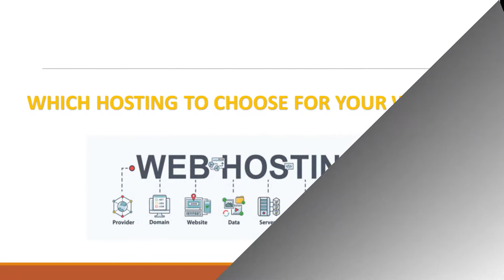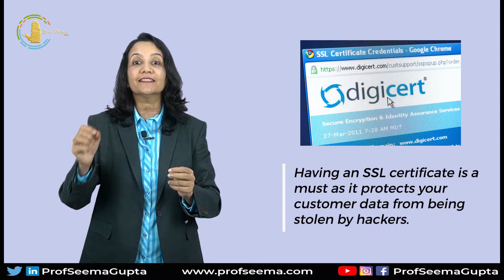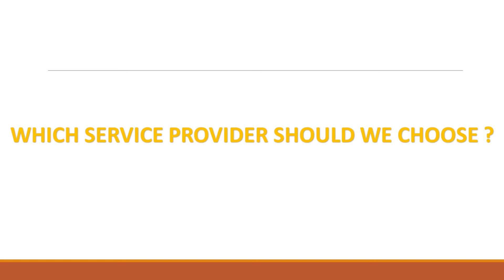Which hosting to choose for your website ? | MUST WATCH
1. Analyze your websites’ needs.
The right web hosting platform will provide you with the tools, storage and security that you need to build a website.
2. Security and speed.
According to a study, small business websites were attacked more than 50 times in a single day!

3. Look at server reliability/uptime scores.
According to a study, for each minute the website server is down, companies loose around 1000s of dollars and Amazon once lost nearly 70K $ each minute which is roughly 50Lakh Rs!!
4. Which service provider should I choose?
Domain service provider will be the one that gives you all this. Bluehost is one of the oldest web host providers and is officially recommended by WordPress for WordPress hosting services.

Learn Concepts of  Digital Marketing with real-life examples , easily understandable language and Action-packed : Full of action Book by Prof Seema Gupta | Ex-professor of Digital Marketing at IIM Bangalore
Get Now!

Join our email news letter to receive a free digital marketing course. Fast track your online career. Join now. It’s free!  Grab it Now!

Do you want to learn Digital Marketing or essential skills  for your carrier , here is something amazing waiting for you.

Ever thought how people buy online ? Want to learn?

Chapter.
0:00  Intro
0:34  How to Analyze Your Website Needs
1:12 Cloud Hosting
1:30 Dedicated Hosting
1:55 Wordpress Hosting
2:06 Speed and Security of website
3:14 Look at server UPTIME SCORES
4:45 Which Service Provider to Choose?
5:20 The End , SUBSCRIBE